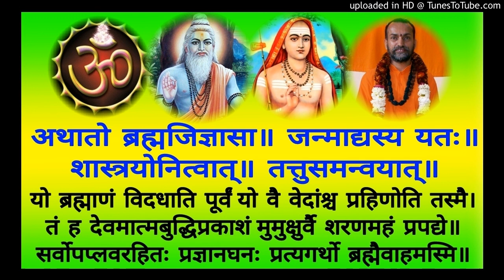Brahma Sutra BS 004a Swami Shantidharmananda Saraswati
BS 004a    1-1-01 = 1-1-01
Shankara Bhashyam